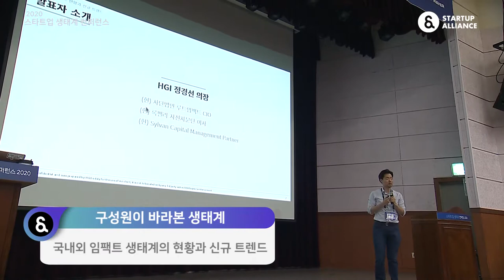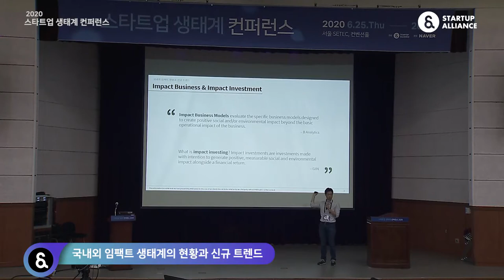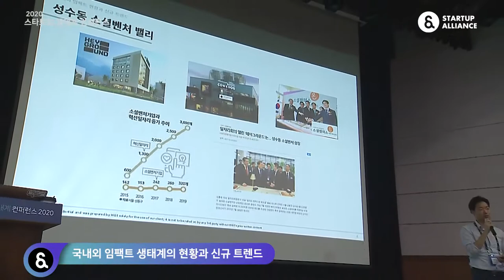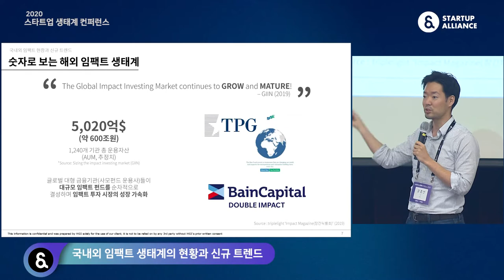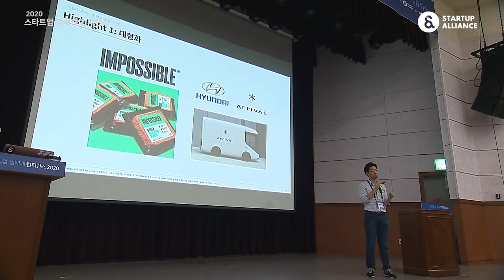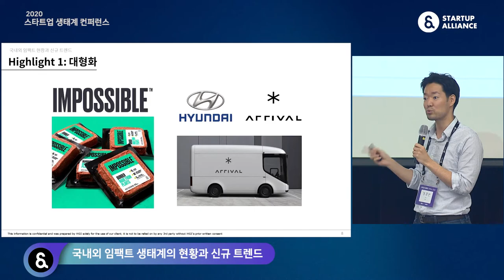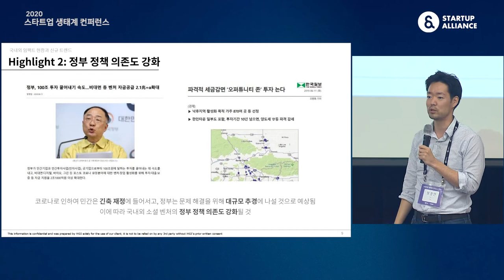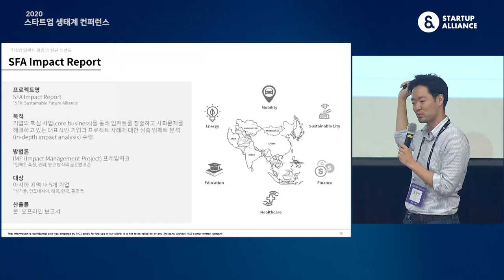1-7 국내외 임팩트 생태계의 현황과 신규 트렌드 - 정경선 (HGI 의장)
2020년 스타트업 생태계 컨퍼런스 Day 1 : 구성원이 바라본 생태계 - 정경선, HGI 의장